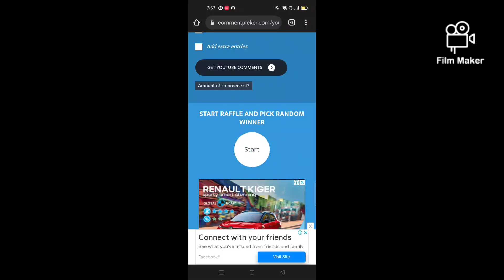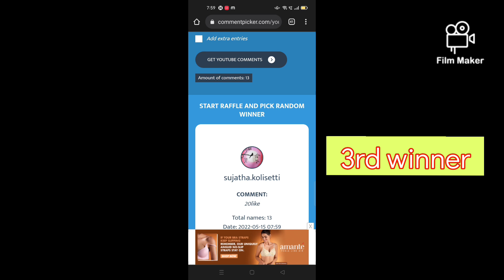cutwork border, organza sarees l Free gift !! Free Shipping!! Courier available 🚛🚛